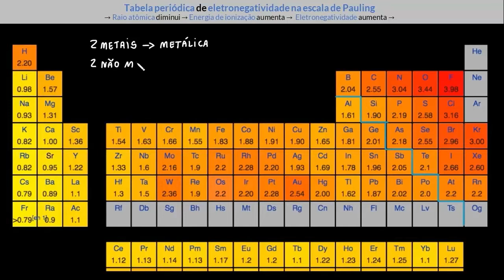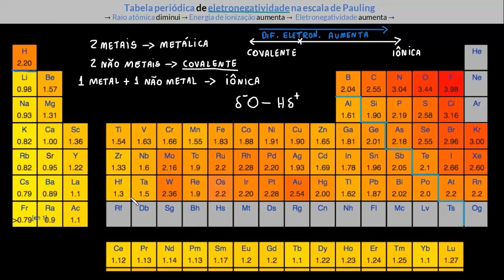Previsão do tipo de ligação (eletronegatividade)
Esse vídeo tem como objetivo mostrar como fazer previsões do tipo de ligações através da eletronegatividade dos elementos químicos.